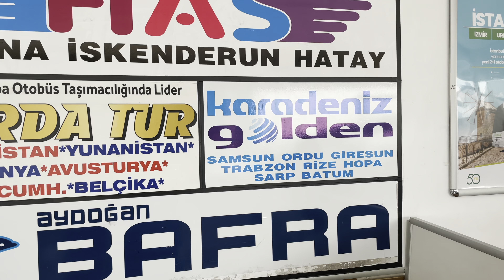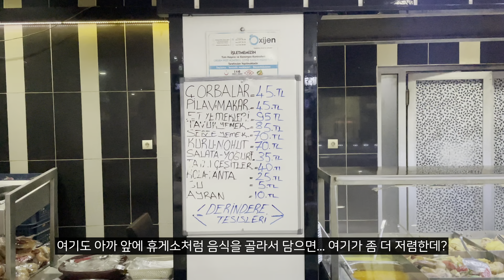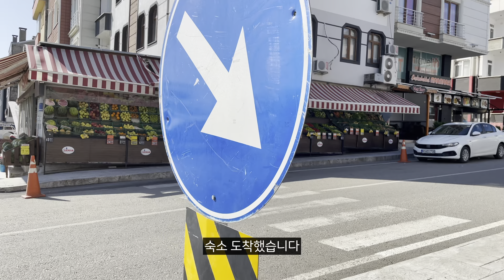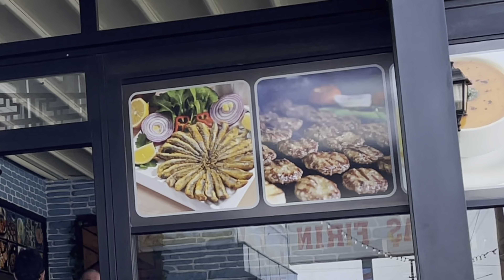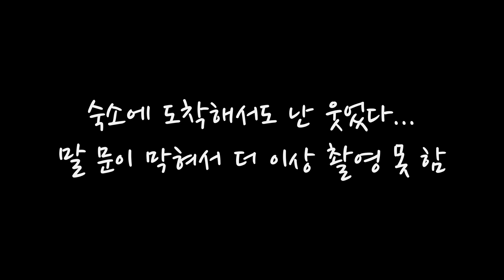이스탄불에서 조지아로 긴~~ 여정 [🇹🇷 이스탄불 09]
Audionautix의 News Theme 1에는 크리에이티브 커먼즈 저작자 표시 4.0 라이선스가 적용됩니다.